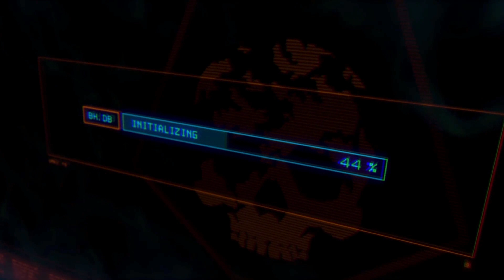Just Cause 4 - First 22 Minutes Gameplay Walkthrough Part 1 [4K UHD 60FPS PC MAX SETTINGS]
Here is the First 22 Minutes Gameplay Walkthrough Part 1 of Just Cause 4 on PC MAX SETTINGS in Full 4K UHD with 60FPS.

Release Date : Dec 4, 2018 on PS4, Xbox One & PC

Just Cause 4 is Hugh Open World Game. Rogue agent Rico Rodriguez journeys to Solis, a huge South American world home of conflict, oppression and extreme weather conditions. Strap into your wingsuit, equip your fully customizable grappling hook, and get ready to bring the thunder!

My RIG:
RAM 16GB DDR4 Kingston HyperX 2400Bus
SSD Kingston V300
Avermedia gc573 live gamer 4k